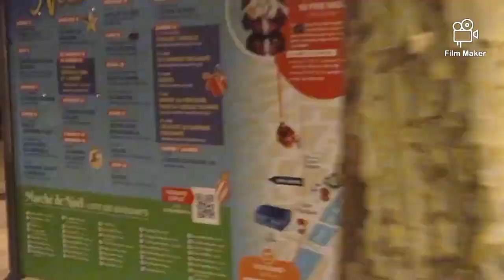Ruta de navidad por la Alsacia. Día 1 ( Rafelcofer/ Narbona)